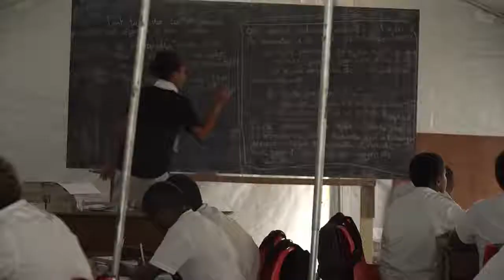Bringing Electricity to Vanuatu's Poorest Families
GPOBA is working with the World Bank to help connect low-income household to the electrical grid. Vanuatu's rural population, especially poor families, still has very limited access to electricity. The World Bank is working with the Government of Vanuatu and power providers to connect more than 4,000 of the poorest families to electricity, helping the country reach its target of 90% access by 2020.